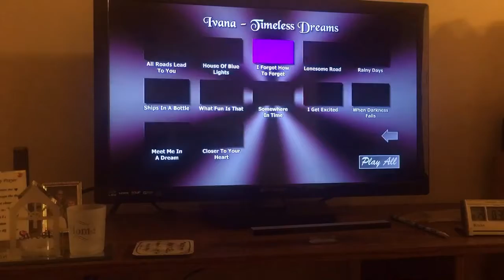Marty T. Monkey Watches an Ivana Video